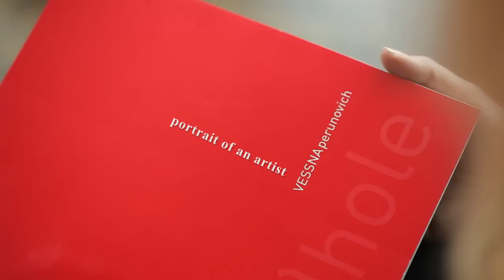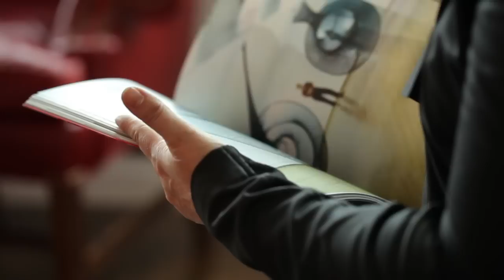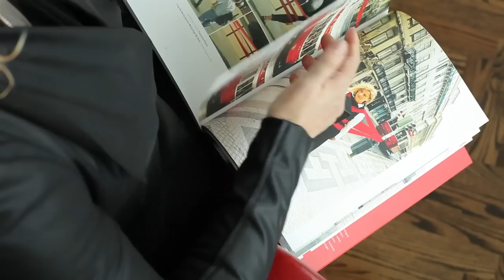Vessna Perunovich: Neither Here Nor There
A profile of artist Vessna Perunovich created by The Robert McLaughlin Gallery and Empty Cup Media. The exhibition Vessna Perunovich: Neither Here Nor There is on at The Robert McLaughlin Gallery in Oshawa 19 January 2013 - 7 April 2013.